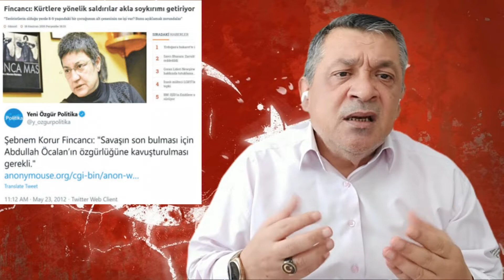TTB KAPATILSIN VE BAŞKANI TUTUKLANSIN!- (TSK Kimyasal Silah Kullandı İftirası! vlog)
Türk Tabipler Birliğinin, Türk Silahlı Kuvvetlerine attığı 'kimyasal silah' iftirasını ve daha fazlasını anlatıyorum. Türk Tabipler Birliği (TTB) Başkanı Şebnem Korur Fincancı'yı tanır mısınız?..
Mutlaka tanıyorsunuzdur...
Türkiye aleyhine yaptığı yayınların en az birkaçına mutlaka denk gelmişsinizdir...
Türk dostu mu TTB'nin Başkanı.
Ermeni soykırımı yapıldı der...
Hendeklerde PKK yancılığını ve Türk askerini suçlamalarını unutmadık...
Abdullah Öcalan'a özgürlük isteyen birisi...
Bu kadının yaptığı düpedüz vatan hainliği...
Şimdi hakkında soruşturma başlatıldı...
Vay efendim nasıl yapılırmış...
Yapılır efendim, daha da fazlası yapılmalı...